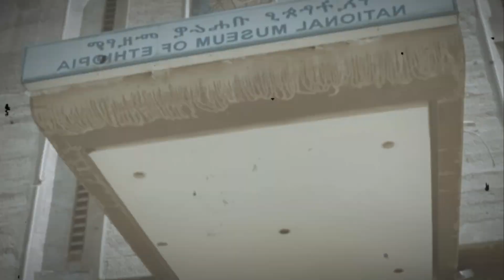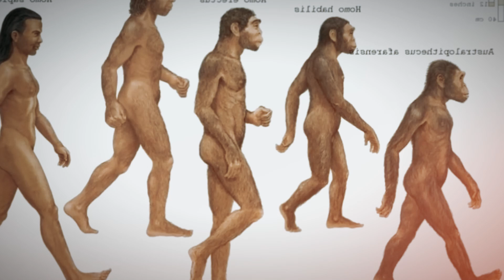Experts Unearthed A 3 8 Million Year Old Skull That May Change The Face Of Human History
The Discovery That Could Rewrite Human History. In a groundbreaking discovery, experts have unearthed a 3.8 million-year-old skull that has the potential to reshape our understanding of human history. This remarkable find could provide crucial insights into the evolution of our species and shed light on our ancestors' early origins. Join us as we delve into this fascinating discovery and explore the implications it may have on the way we view our own past. Don't miss out on this incredible journey through time and discover the secrets hidden within this ancient skull.